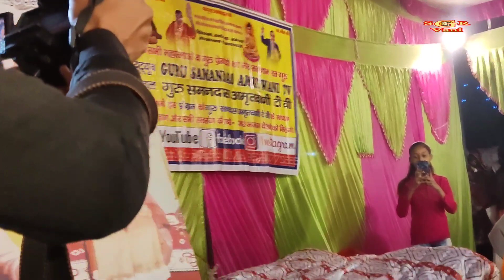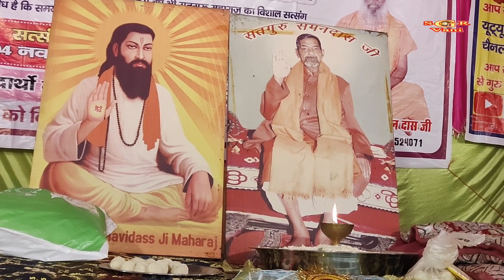आज खुशी मिली है इतनी म्हारे सतगुरु के आणे से।।Guru Ravidas Satsang Aaram Dhanpura Haridwar ।।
Satguru Ravidas Vani-

Singer-

Camera-

Edit-

About Video-आज खुशी मिली है इतनी म्हारे सतगुरु के आणे से।।Guru Ravidas Satsang Aaram Dhanpura Haridwar ।।